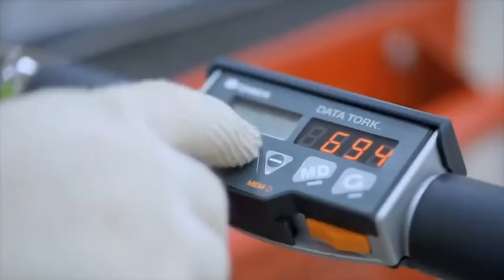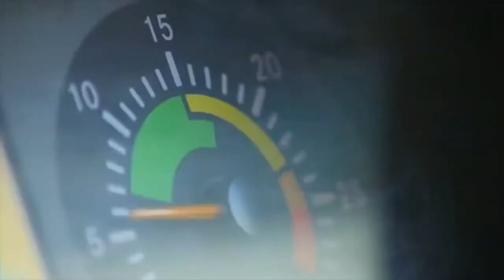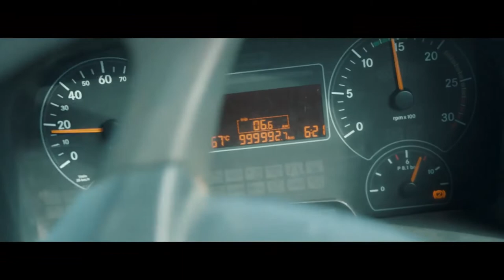Bharatbenz: 10 Years of Daimler Trucks & Buses in India bharatbenz | WagenClub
Daimler India Commercial Vehicles (DICV) celebrates 10 years of business operations in India. DICV launched bharatbenz brand of trucks and buses in June 2012 with the ambition to transform the Indian commercialvehicle industry with new benchmarks in engineering, safety and comfort.

In its first decade in the Indian market, DICV has achieved a sales feat of more than 125,000 vehicles. In addition, the company has exported over 50,000 units, among them are 35,000 FUSO branded vehicles, along with more than 200 million parts to over 60 countries around the world.

DICV's state-of-the-art manufacturing plant in oragadam near chennai is perhaps the heart and soul of the company’s growth in India. An integral part of Daimler Truck’s global production network for trucks and buses, the plant is the only location worldwide producing engines, transmissions, and vehicles while catering to four different brands namely – BharatBenz, FUSO, MercedesBenz and freightliner.

Some of those transformational benchmarks set by the Bharatbenz in the Indian CV market are worth recalling. This include standard factory-built cabins across the range for trucks, high-power engine options, premium driver assist and comfort features, early adoption of BS 4 emission norms with advanced SCR technology, and so on.

Despite a relatively higher price tag and premium spares and service costs, Bharatbenz has gained significant market share in these ten years, with the buyers realizing long-term advantages in terms of total cost of ownership out of higher uptime, superior performance, and assured reliability of its trucks and buses. The brand is set to grow multifold in the coming years with an expanded product line and improved service credentials in India.

Follow us for more videos and interesting content on trucks, buses, commercial vehicles, cars, and automobiles in general.

WagenClub - Automotive lifestyle blog. Love for automobiles, FIATs, DIY car stuffs, and travelogue-ing.

Video, BGM Footage Credit: Bharatbenz